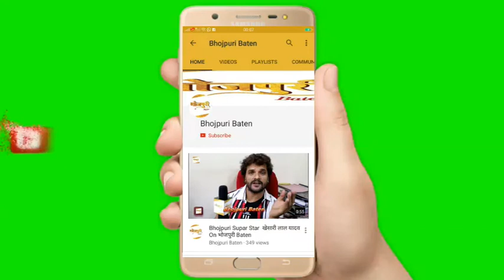प्रतिभा पांडेय और रूपा सिंह के बीच फसे अरविन्द पोद्दार